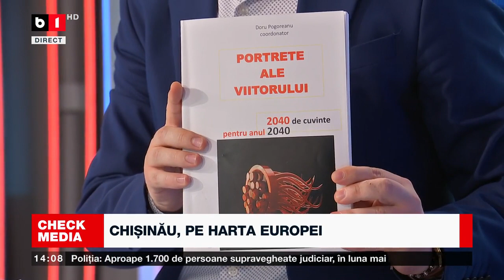CHECK MEDIA CU RĂZVAN MUNTEANU. CHIȘINĂU, PE HARTA EUROPEI.CE URMEAZĂ ÎN UCRAINA. SCENARII DE VIITOR